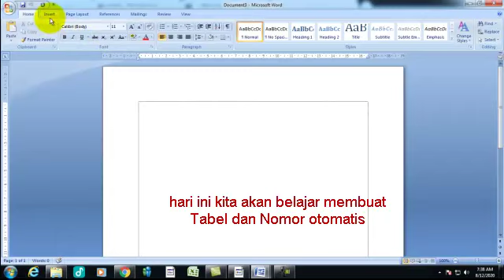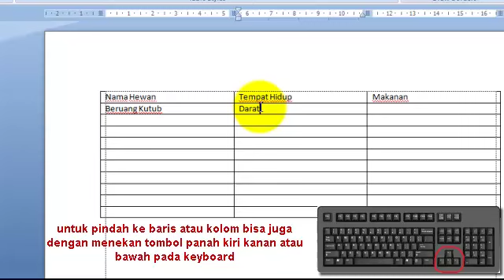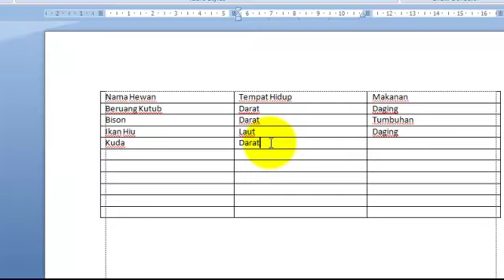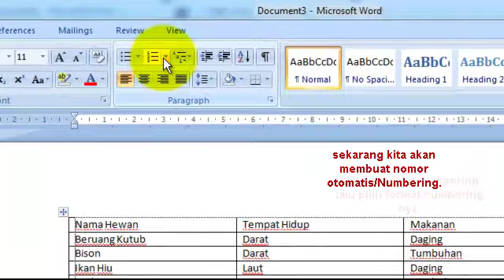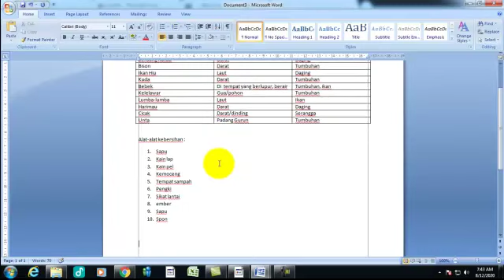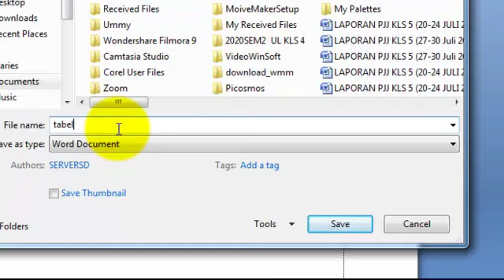MEMBUAT TABEL DI PROGRAM MICROSOFT WORD DAN MEMBUAT NOMOR OTOMATIS.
Cara membuat tabel di word dan memberi nomor secara otomatis. Terimakasih telah melihat video ini semoga bermanfaat.